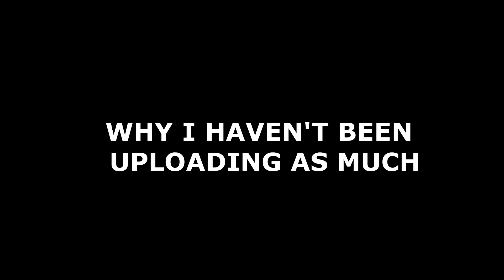Why I Don't Upload As Much Lately (WARNING:SAD)